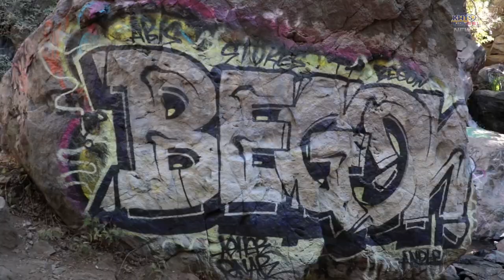Bouquet Falls Clean Up Group Is Raising Money To Restore The Falls - KHTS Feature - Santa Clarita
For three years, volunteers with Beautification of Bouquet Canyon Falls have been cleaning up trash and graffiti at Bouquet Falls.

An abundance of trash and graffiti have been a problem at Bouquet Falls for years. In 2017, local residents Joe Lopez and Dan Chapman decided to do something about it.